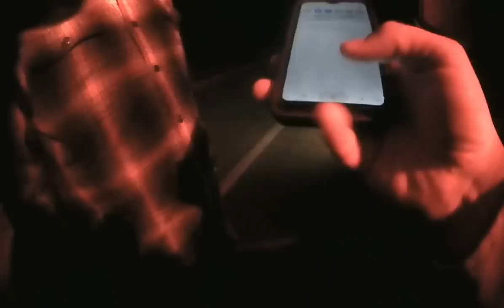Body camera captures San Juan County commissioner's tense exchange with Utah deputy - FULL VIDEO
This video, obtained by KUTV 2News through a public records request, shows an interaction between San Juan County Commissioner Bruce Adams and San Juan County Sheriff's Deputy Wyatt Holyoak on November 25, 2022.